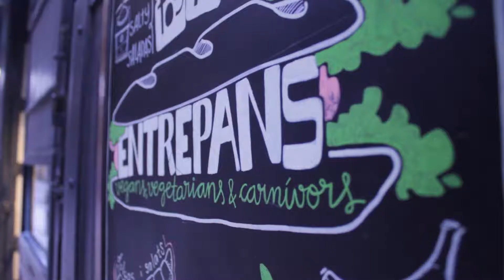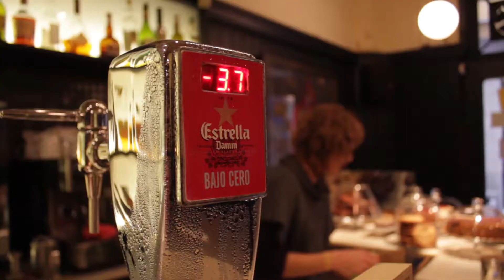PlateSelector SELECTORS David Verdaguer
Ni Goyas ni alfombras rojas; el verdadero glamour se encuentra en la barra del bar favorito de David Verdaguer en el Born barcelonés.